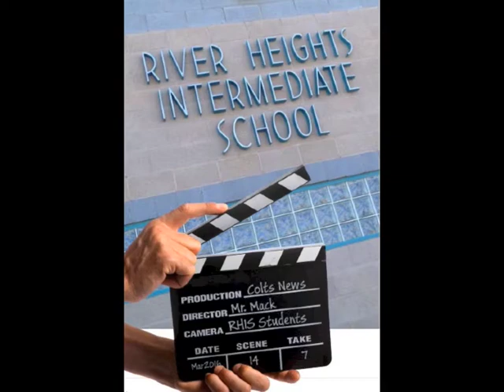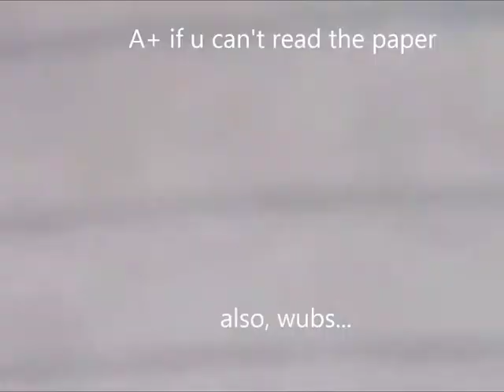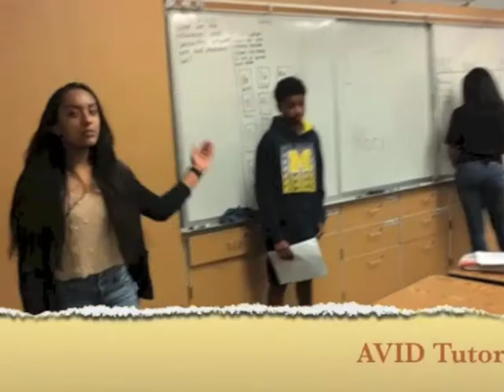Wed 13 April 2016 ColtsNews